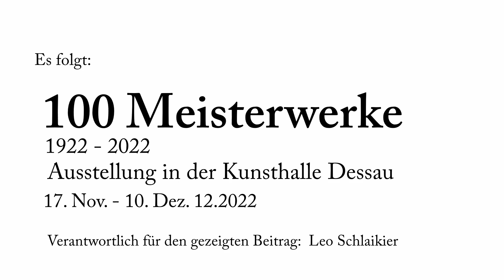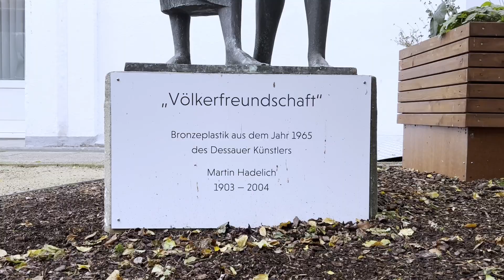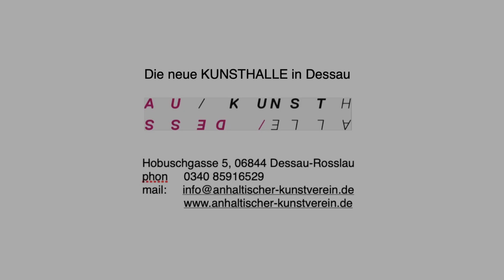100 Meisterwerke 1922-2022 - Ausstellung in der Kunsthalle Dessau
Austellung mit Kunst aus Dessauer Privatbesitz in der Kunsthalle Dessau im Dezember 2022.